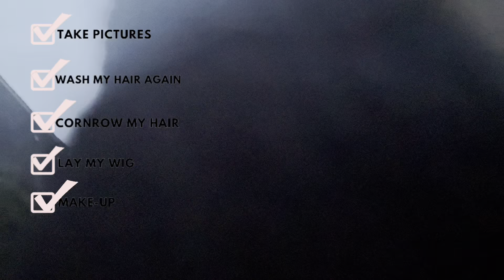VLOG: my 18th birthday, private dinner & many more…|REBECCA G x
EDITS MADE BY MEEE, WITH TIME I WILL GET BETTER

HAIR DETAILS:
13X4 HD LACE Brazilian Kinky Curly Lace Frontal Wig
LENGTH: 28”
DENSITY: 220

PLS GET ME THERE!!

I do not take ownership of the music displayed in the video. Ownership belongs to the respected